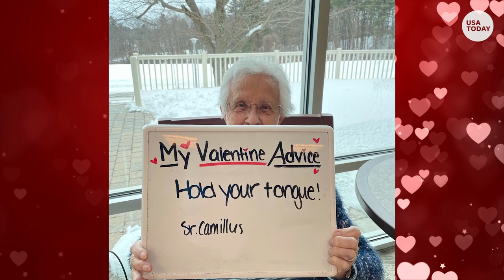Valentine's Day: These are the keys to long-lasting love | USA TODAY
The residents of Warde Senior Living in Windham, New Hampshire, shared their relationship advice ahead of Valentine’s Day.